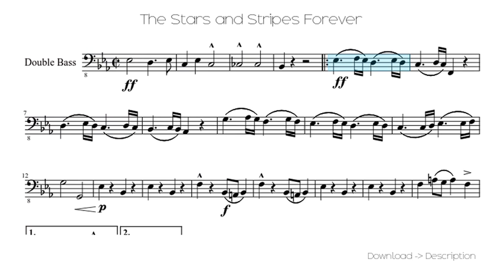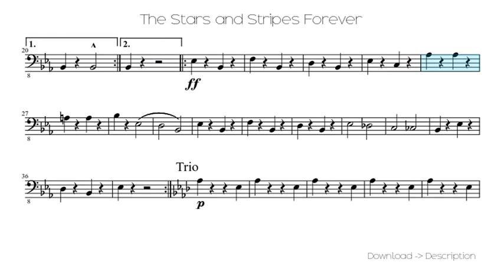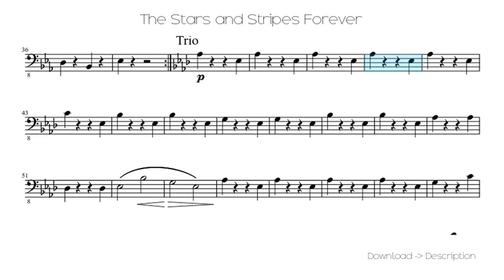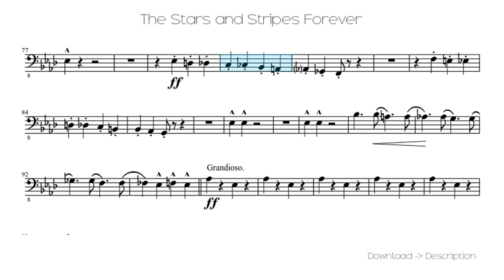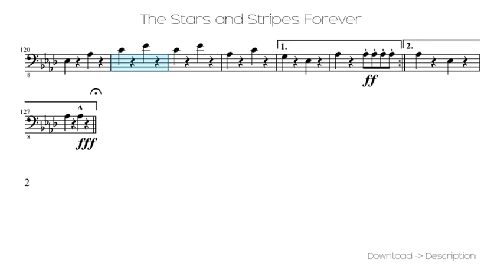🎶 The Stars And Stripes Forever 🎸🎸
Sheet for song: 🎶 The Stars And Stripes Forever 🎸🎸